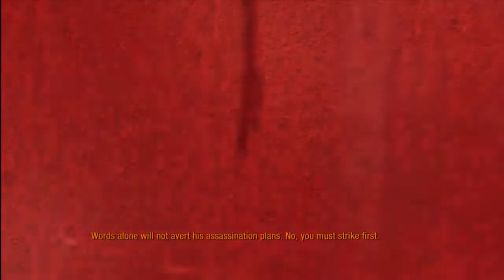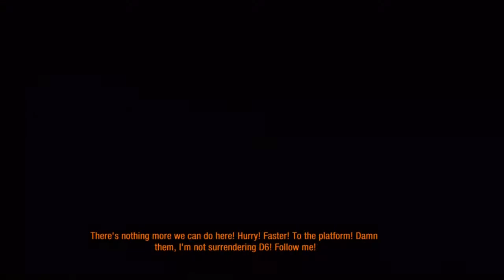METRO LAST LIGHT Chapter POLIS Walkthrough - Part 28 (XBOX360/PS3/PC) HD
METRO Last Light: Chapter POLIS, He is not Alone! He is not the
last! understand his excitement and his wish to immediately meet
the others.To free them and wake them up.But He has agreed to
wait a bit longer.And Help Artyon One last time...